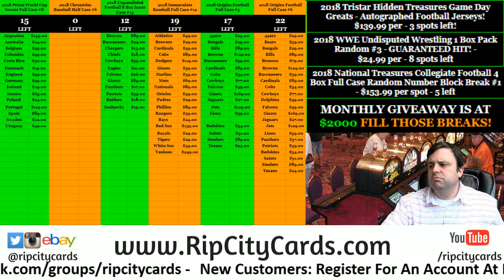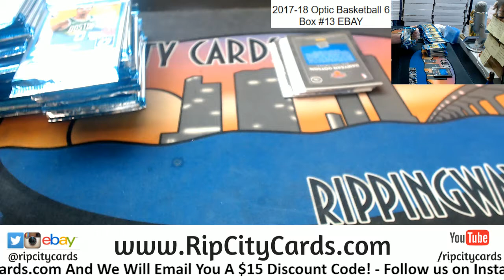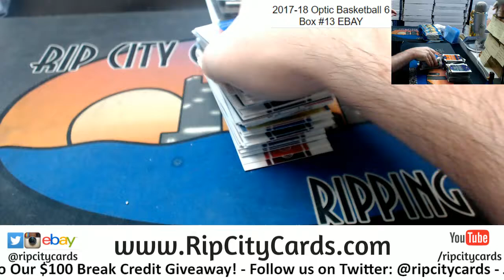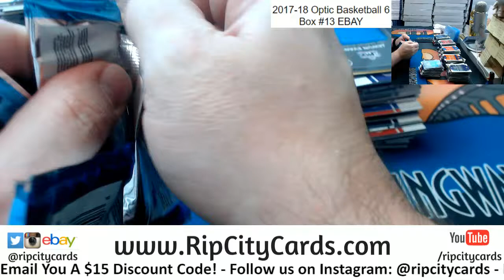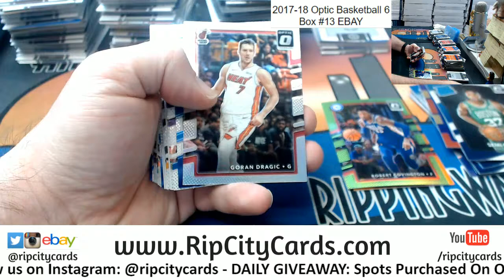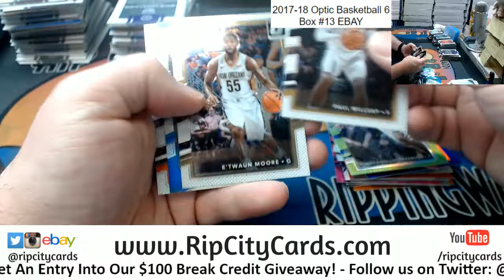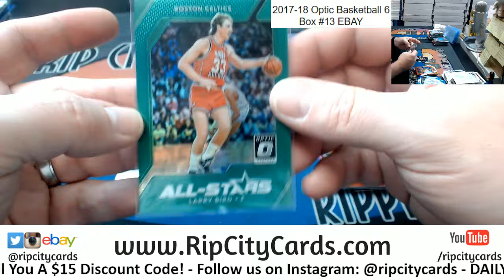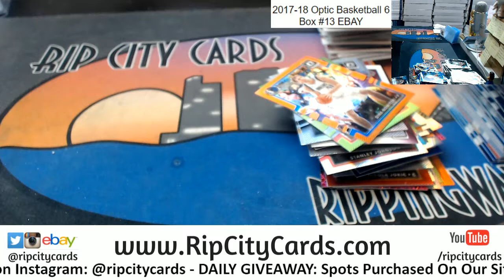2017 18 Optic Basketball 6 Box #13 EBAY